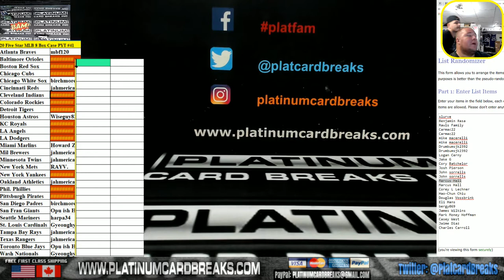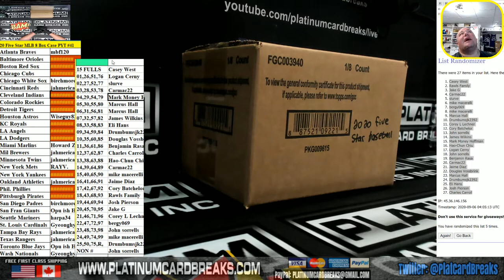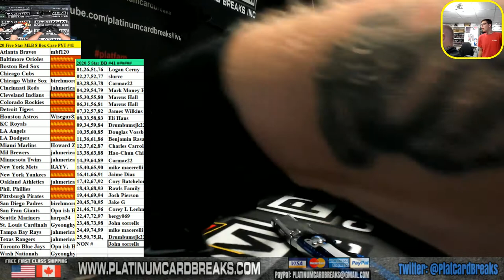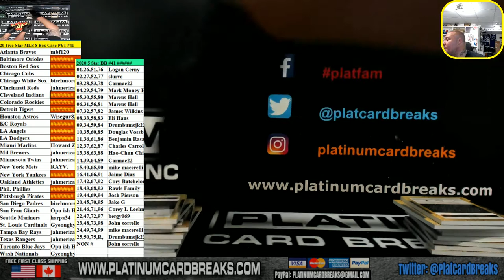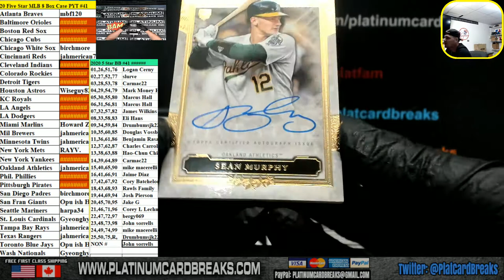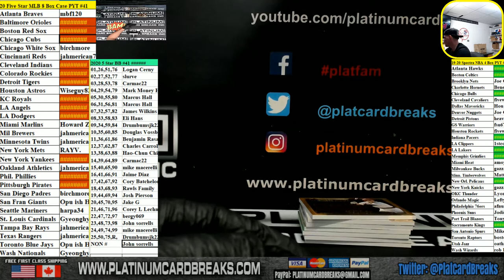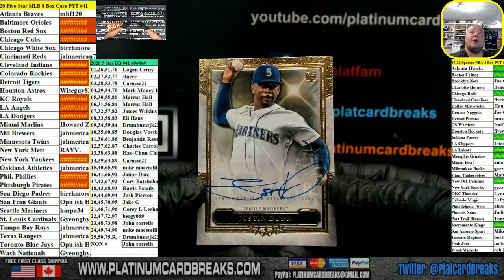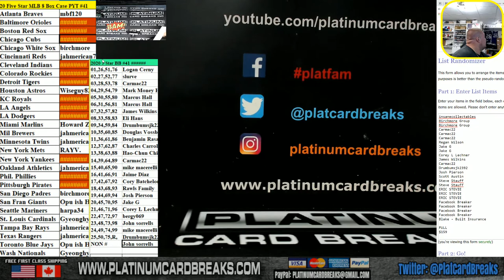20 Five Star MLB 8 Box Case PYT #41